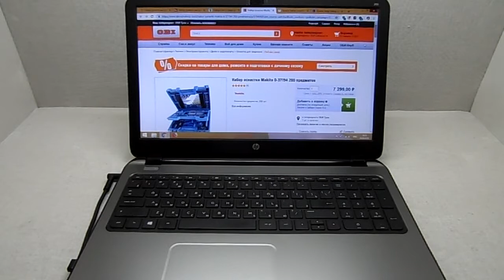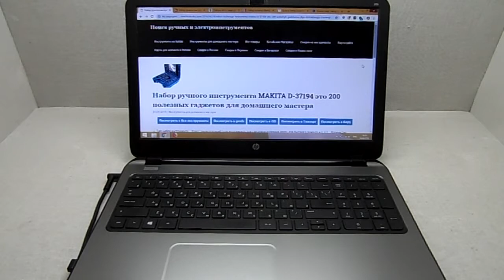Набор ручного инструмента MAKITA D - 37194 это 200 полезных гаджетов для домашнего мастера